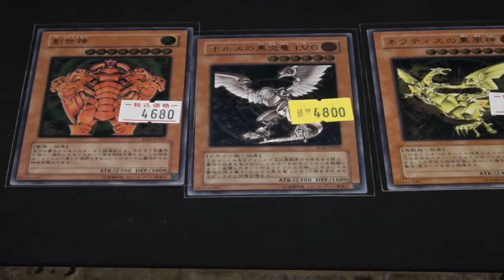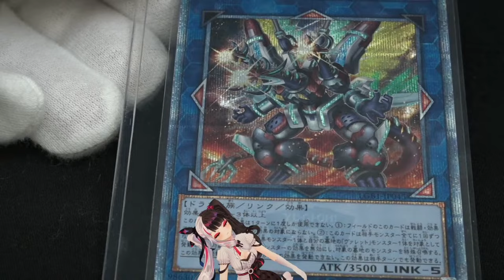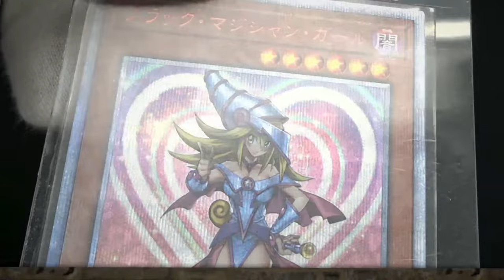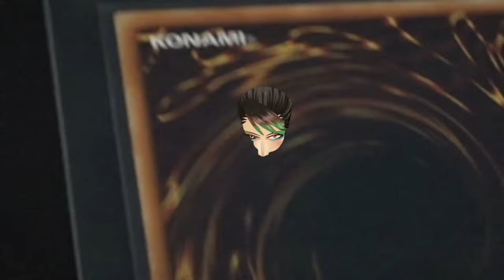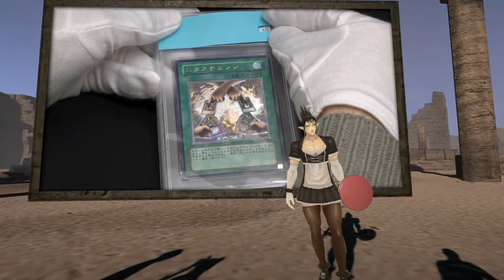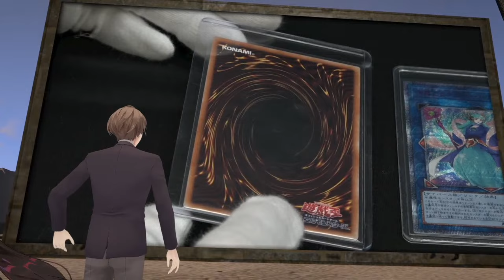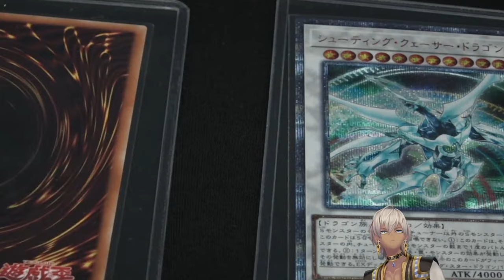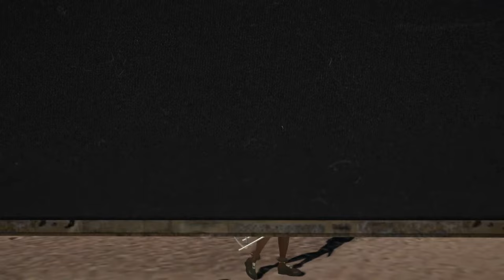【遊戯王福袋開封】史上最大!! 遊戯王福袋 超・開封祭り!!!!【にじさんじ/加賀美ハヤト/夜見れな/花畑チャイカ/イブラヒム/社築】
今年はとんでもない事になりました。
※開始時間が前後する可能性がございます！
熱き決闘者たち(敬称略)

加賀美ハヤト/Hayato Kagami【にじさんじ所属】

にじさんじ所属バーチャルライバー兼、株式会社 加賀美インダストリアル代表取締役、加賀美ハヤトと申します。
我が社の製品のPRの為ANYCOLOR様と仕事させて頂く事になりました。
まずは皆様との信頼関係を作り上げていくことから！